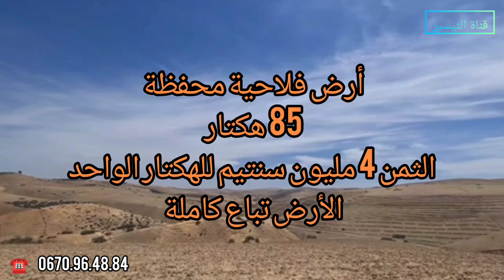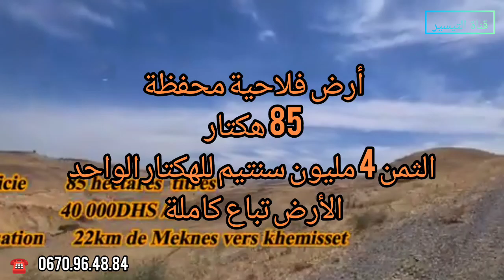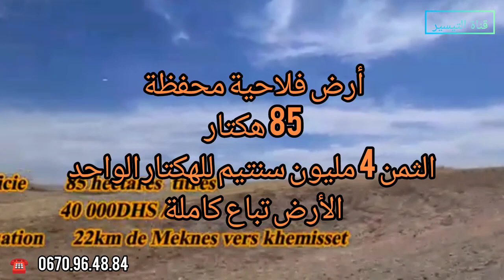😱 عرض لاصحاب مشاريع الزيتون الخروب و اللوز👈 أرض رخيصة بزااف 85 هكتار تيتر بثمن خيالي 0670964884☎️